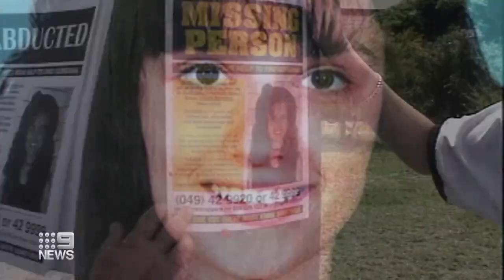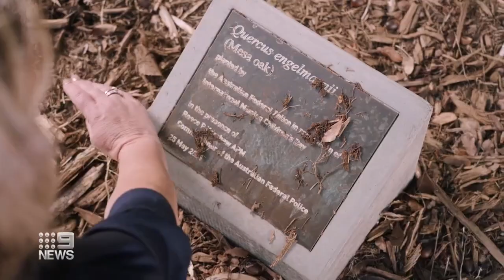NSW Police announce $1 million reward for information on missing teenager | 9 News Australia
NSW Police have announced a $1 million reward for information that leads to a conviction in relation to the suspected abduction of a teenage girl, Gordana Kotevski, from Charlestown in 1994.